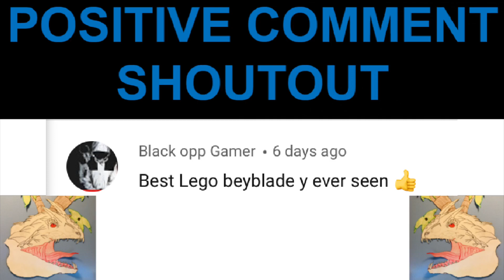HEAVEN PEGASUS vs REGALIA GENESIS [BEYBLADE BURST GT] ll Lego Beyblade Battles